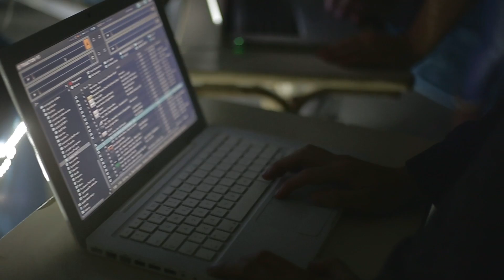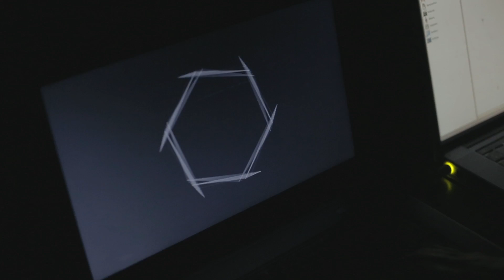Staff Ilogic Label